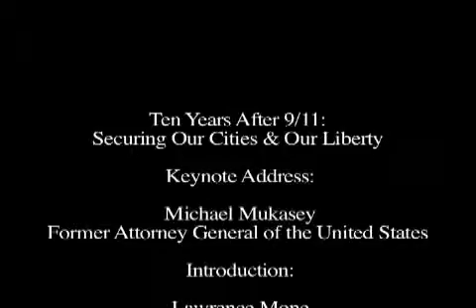Ten Years After 9/11: Securing Our Cities & Our Liberty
Manhattan Institute Event- September 8, 2011
Speakers: Michael Mukasey, Lawrence Mone